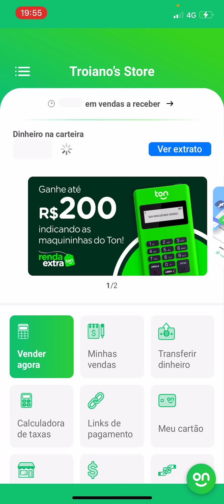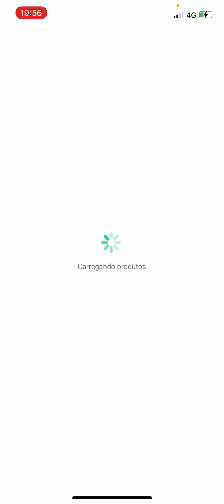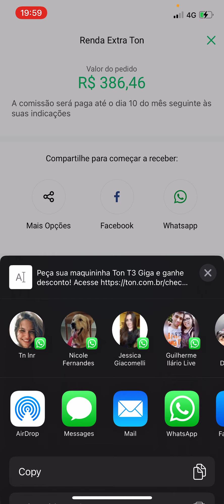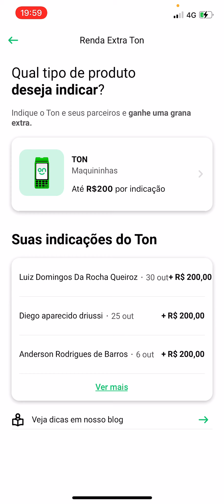7 de novembro de 2021